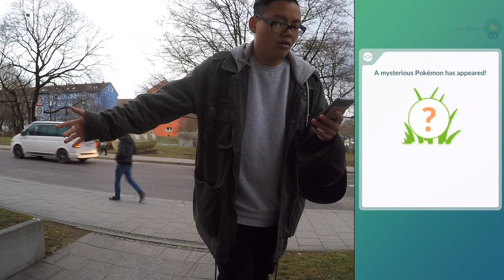SHINY LATIAS Raid Wochenende, Go Snapshot und Team Verrat kostet 1000 Münzen!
euda Latias Raid Wochenende wurde angekündigt mit Shiny Latias!
Go Snapshot ist da und Teamwechsel wird 1000 Münzen kosten
findet ihr die Event Ankündigungen von Niantic zu kurzfristig finden?